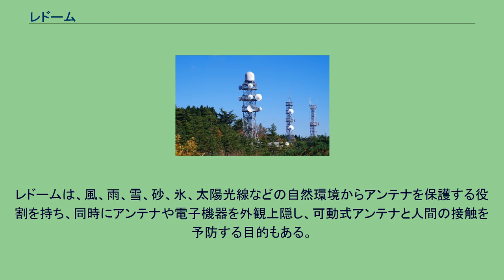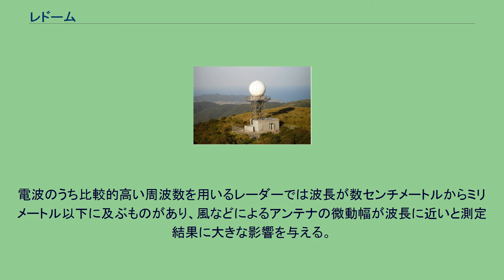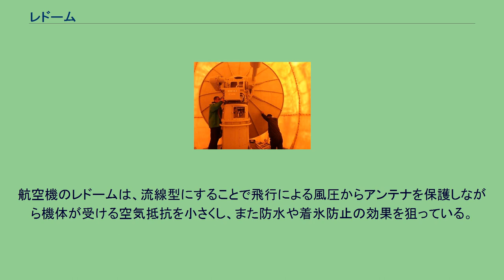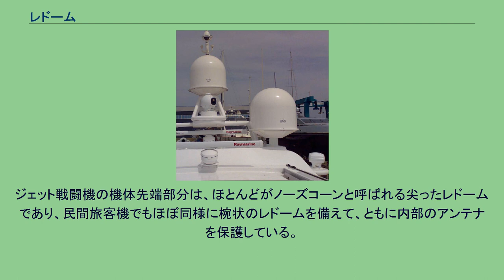レドーム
米空軍のコケエ駐屯地に所在する大型のレドーム 小型船舶のレドーム レドーム（英: Radome：英語発音に近い片仮名表記は「レイドーム」）は、アンテナをその構造をもって保護するものであり、言葉自体はレーダーとドームという2つの単語のかばん語である。
ラドーム、レイドーム、レードームとも。
日本では略さず単に続けてレーダードームとも呼ばれる。
レドームは、風、雨、雪、砂、氷、太陽光線などの自然環境からアンテナを保護する役割を持ち、同時にアンテナや電子機器を外観上隠し、可動式アンテナと人間の接触を予防する目的もある。
航空機のレドームでは、空気抵抗を小さくするよう形状に留意される。
素材には、電波の透過率が高いグラスファイバーやテフロンなどが使用される。
地上施設のレドームは、おもに風雨降雪などの気象からアンテナを保護する目的で設置される。
電波のうち比較的高い周波数を用いるレーダーでは波長が数センチメートルからミリメートル以下に及ぶものがあり、風などによるアンテナの微動幅が波長に近いと測定結果に大きな影響を与える。
軍事・気象レーダーなどのレーダーサイトや、山上や鉄塔などの無線中継所に設置されている。
漁船のマストの上などに見られる小型のものには球形に加工した樹脂が使われるが、電波を透過させるために金属が使えないことから、強度を必要とする大型のものにはジオデシック・ドーム構造の骨格を使う。
内部の昼夜温度変化を嫌い太陽熱を反射する目的で外観を白く塗る（或いは白い素材を用いる）場合が多い。
レドーム内で回転し360度を監視するレーダーには球型のレドームが使われることが多いが、一方向のみを監視するレーダーや固定局と通信する設備には固定式アンテナの外観に合わせたドーム形状のカバーが取り付けられる。
パラボラアンテナで送受信機と電波反射面両方を覆う場合は円錐、半球、円筒などの形状になる。
またドーム形状ではないが、平面レーダーにはレドームと同じ目的、同様の素材で平面状のカバーが付けられている。
航空機のレドームは、流線型にすることで飛行による風圧からアンテナを保護しながら機体が受ける空気抵抗を小さくし、また防水や着氷防止の効果を狙っている。
ジェット戦闘機の機体先端部分は、ほとんどがノーズコーンと呼ばれる尖ったレドームであり、民間旅客機でもほぼ同様に椀状のレドームを備えて、ともに内部のアンテナを保護している。
早期警戒機や早期警戒管制機では、機体背面に円盤型のレドームを持つ機体が多く、内部の回転式や固定式の大型アンテナを保護している。
軍事用航空機でステルス性が求められると、従来の完全透過式のレドームでは内部の電子機器類の金属製筐体やアンテナ面が外部からのレーダー電波を効率良く反射してしまうために、ステルス機と呼ばれる機体では選択透過性素材によって自機のレーダー電波の波長のみを透過する特性にしたレドームを使用し、内部の機器類外面も反射を抑制する構造になっている。